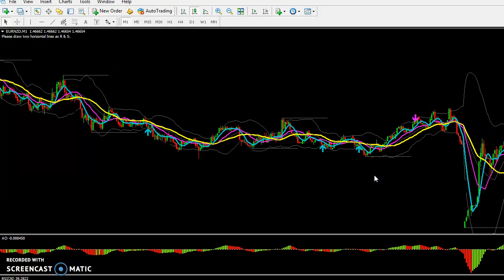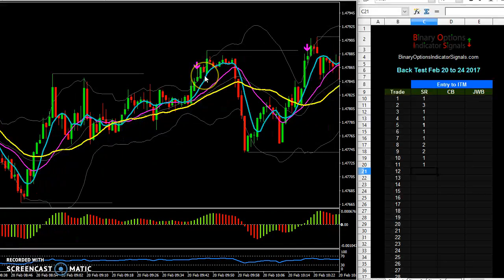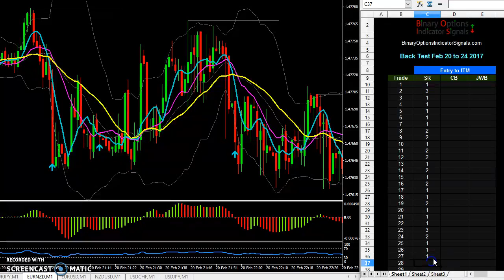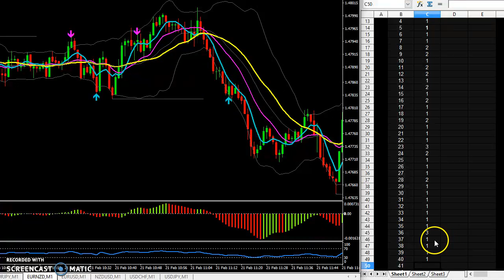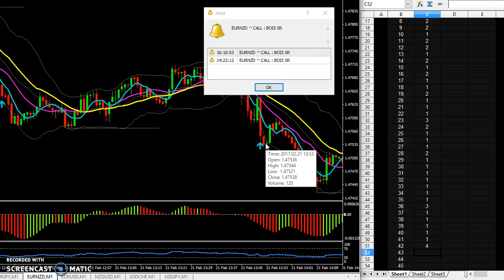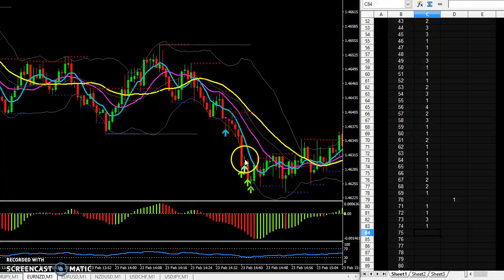60 Seconds Binary Suport and Resistance Indicator by BOIS EUR NZD Back Test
This 60 Seconds Binary Options Trading Signals Indicator is Called BOIS SR. It gives filtered signals based on support and resistance levels.